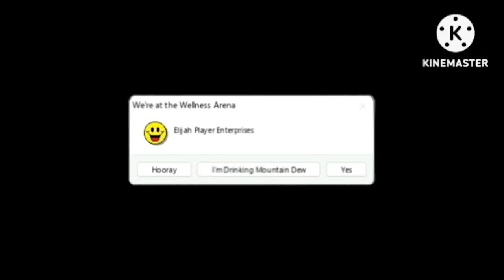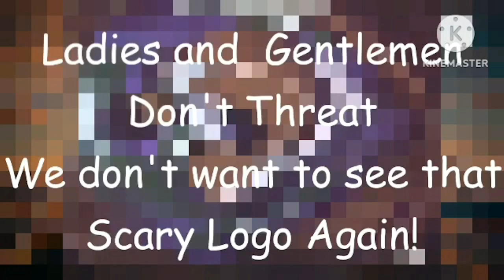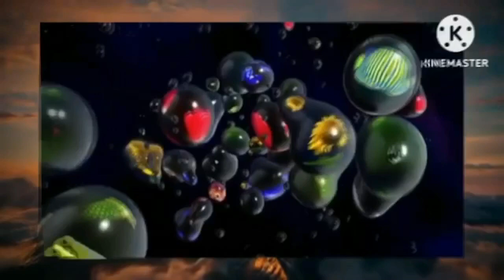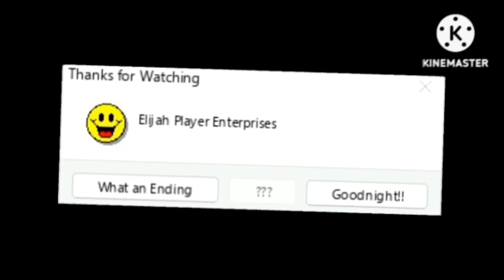Elijah Player's Summer Classics: Paramount Logo Bloopers 62: Big Chungus (Re-Edit)